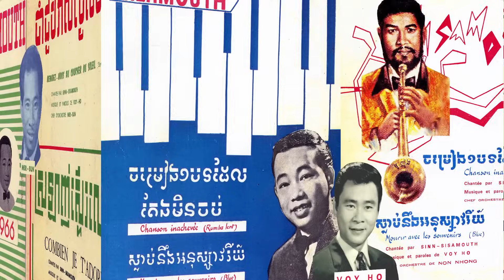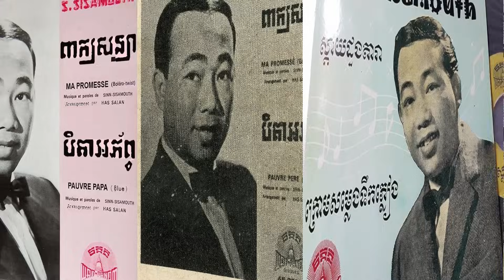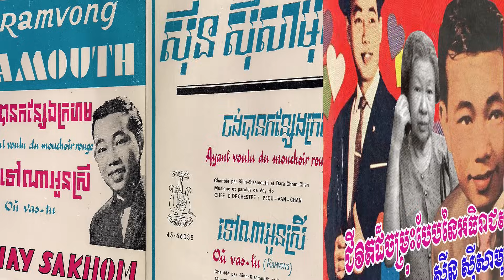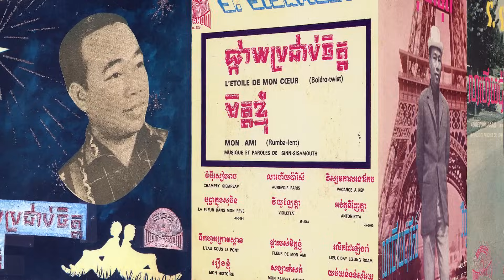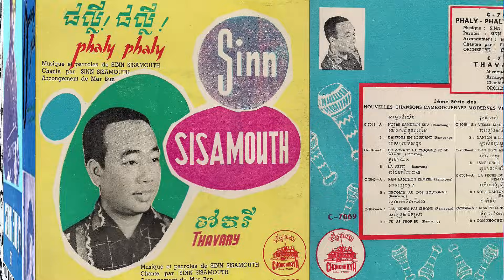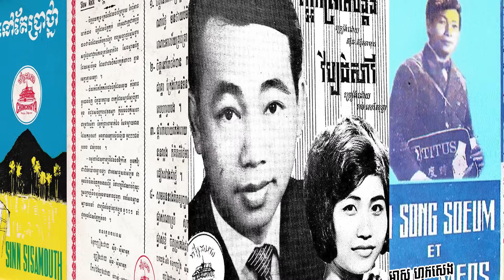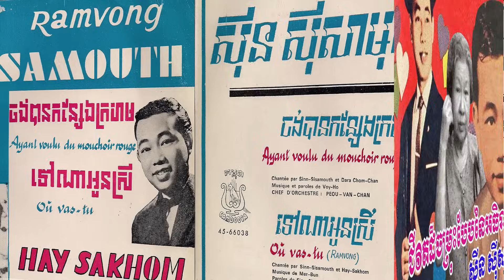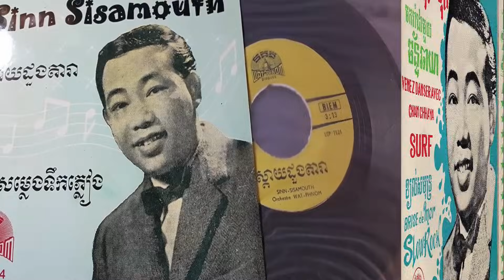លោកស៊ីន ស៊ីសាមុត និងរឿងរ៉ាវជីវិតដ៏ចម្រុះបែប តែលោកមានភរិយាតែ២នាក់គត់ (Life of Sin SiSamouth)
នេះជាប្រវត្តិអធិរាជសម្លេងមាសដែលជាអ្នកចម្រៀងឯកខ្មែរដ៏ល្បីល្បាញកាលពីទ-វទី៥០ ទី ៦០និងរហូតមកដល់ឆ្នាំ ១៩៧៥ ។ លោកមានភរិយាតែ២នាក់គត់ គឺអ្នកស្រី ខាវ ថងញ៉ុត និងអ្នកស្រី ឈិន អង្គារ៉ា ។